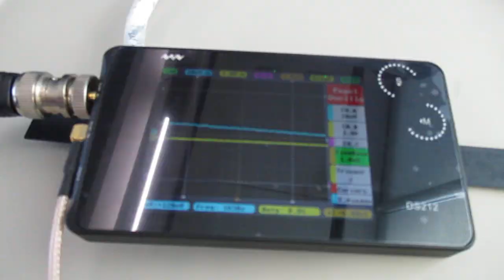超音波を利用した「振動計測技術」 ultrasonic-labo